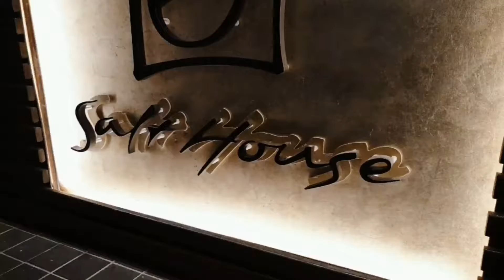มากิน Seafood บนเรือ / ดื่มด่ำกับพิซซ่า